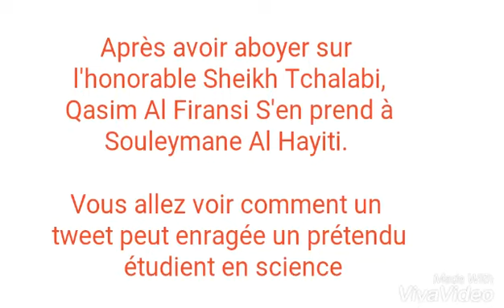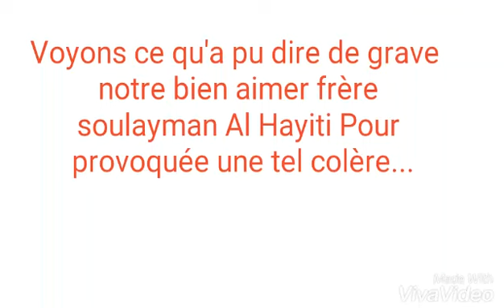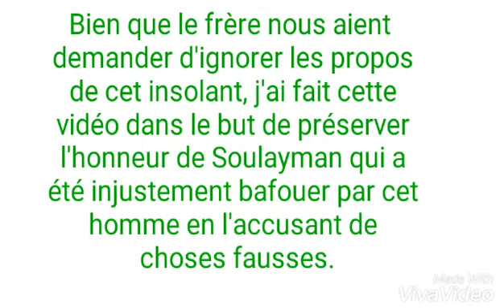Défense du Frère Soulayman Al Hayiti après les calomnie de Qasim Al Firansi